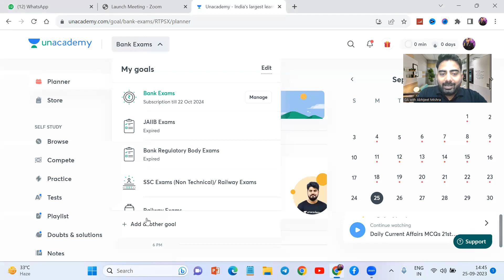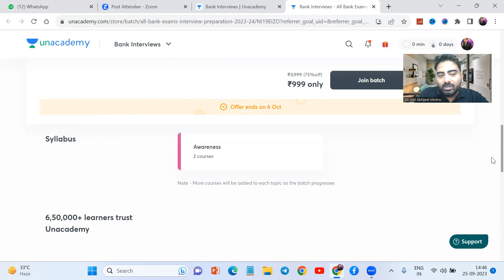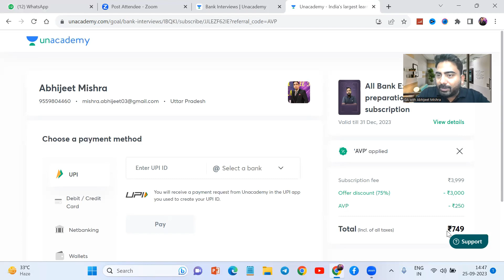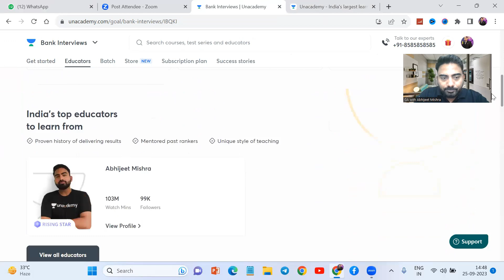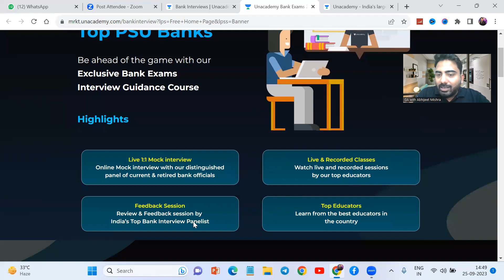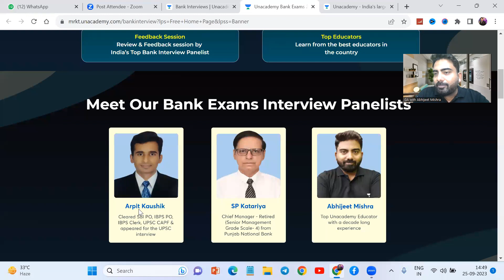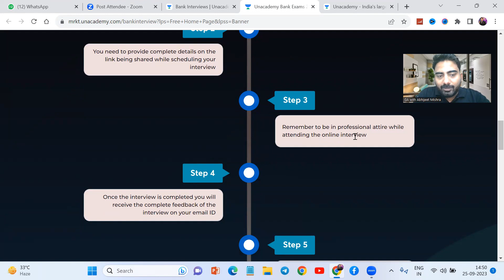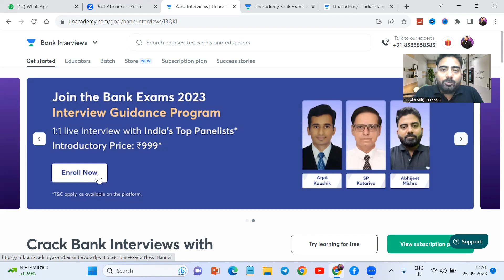Bank Interview | Part-2 | Abhijeet Mishra with Arpit Kaushik SBI PO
Launching Bank Interviews | Abhijeet Mishra | SP Kataria Ex Bankers PNB

➤ About the Educator: General Awareness Expert for UPSC, RBI, Bank, SSC | Having 8 years experience, MBA in Financial Management and Marketing.

You can enroll to Unacademy Subscription and get the following benefits:
1. Learn from your favourite teacher
2. Dedicated DOUBT sessions
3. One Subscription, Unlimited Access to Live Online Classes and Videos
4. Real-time interaction with best-in-class teachers
5. You can ask doubts in live online classes
6. Limited students in each Class
7. Download the videos & watch them offline